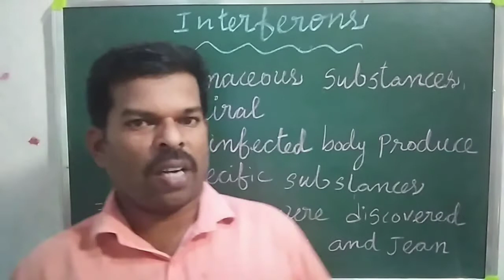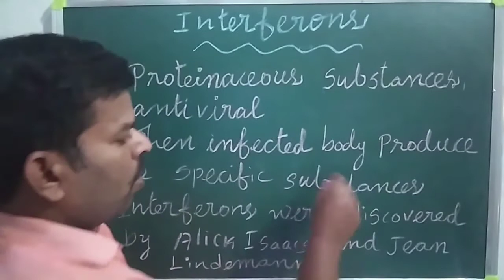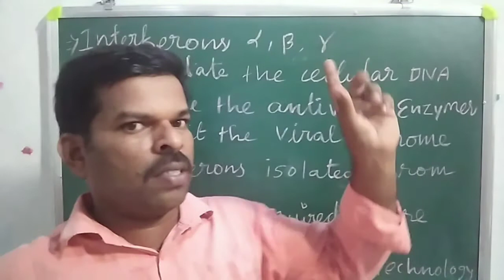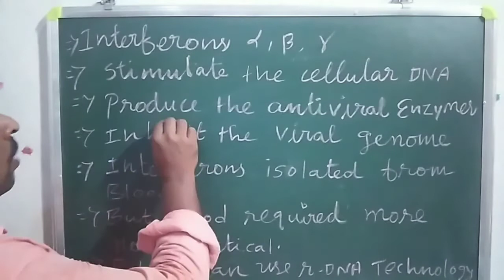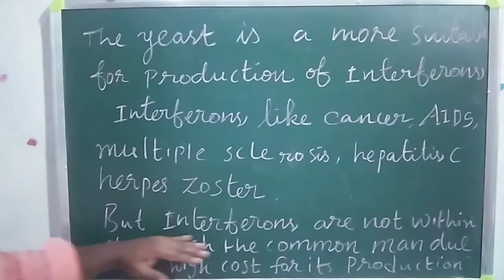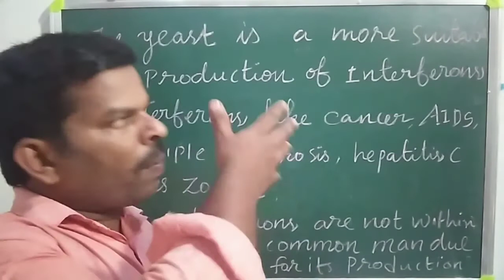Interferon in tamil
This video explain the viral protein, thank you watching my video,.